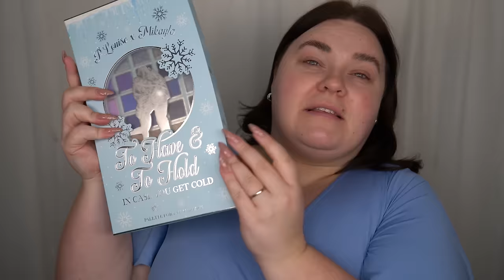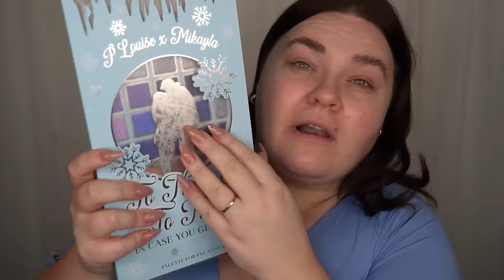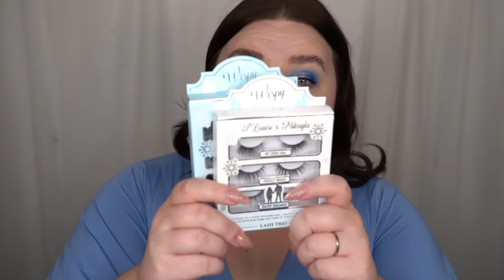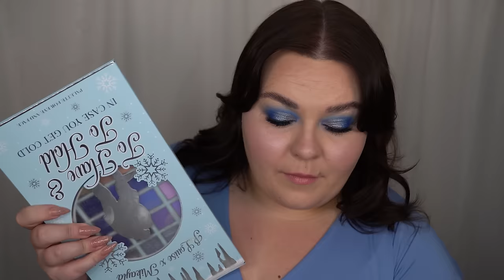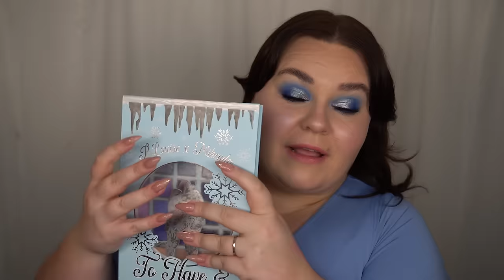Vem är den här kollektionen för?... TESTAR HELA PLOUISE x MIKAYLA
Idag testar jag hela smink-kollektionen från Plouise och Mikayla!

♥ Produkter jag nämnt i videon (alla länkar är Reklamlänkar):
Hela kollektionen är med TikTok-stjärnan Mikayla och brittiska sminkmärket Plouise